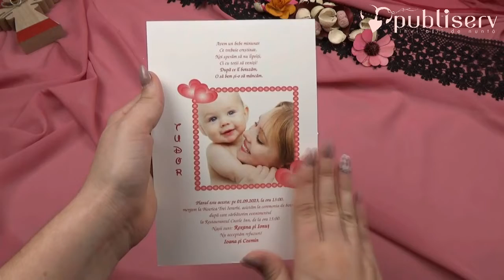Invitatii de botez, fetite, inimioare, poze, cod N23_x_M46